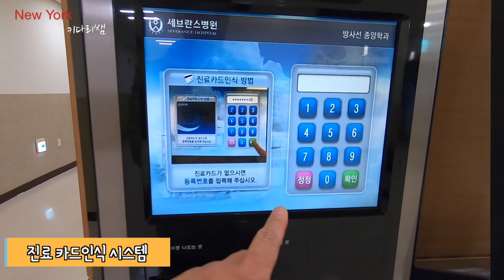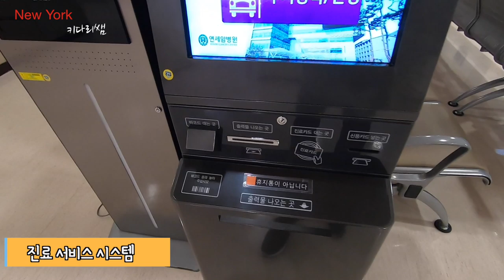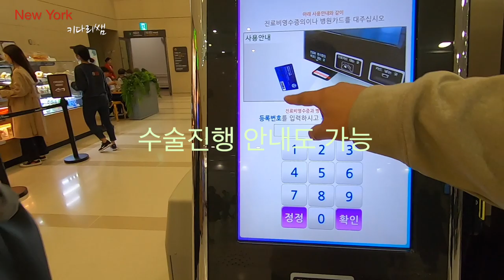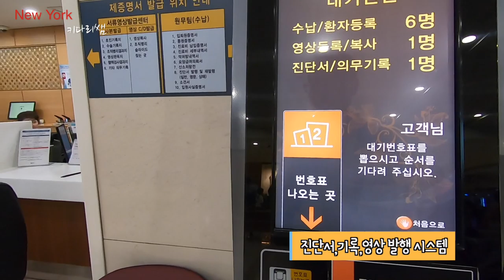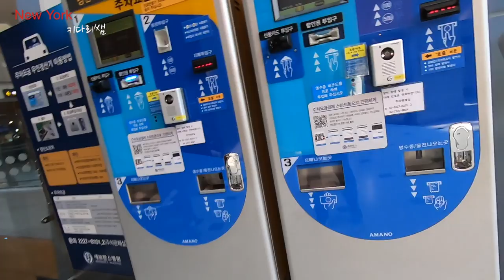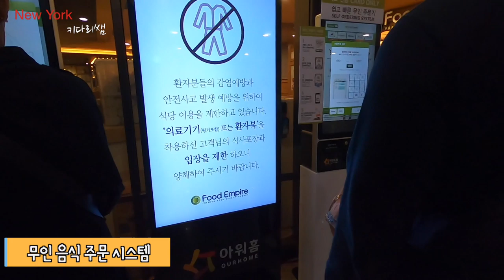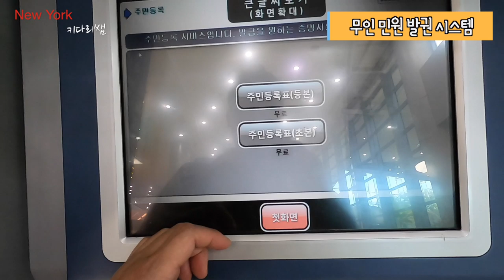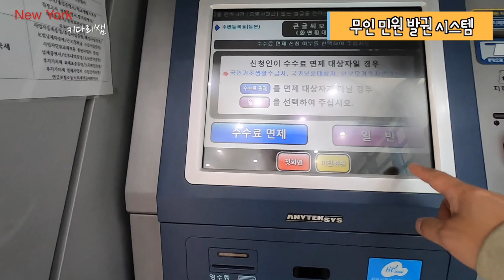미국과 비교될수 없는 한국 병원 시스템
한국의 IT 기술과 첨단 시스템의 관리는 세계에서도 인정하고 또한, 인정받고 있습니다.
오늘의 영상에서는 한국의 종합 병원내에서의 아주 편리한 각종 서비스를 소개하면서,
미국 종합병원에서는 볼수 없는 여러가지의 디지털 컴퓨터 시스템의 모습들을 엿보는 시간을 갖습니다.
혹시, 모르셨던 분들에게는 다소 도움이 되시기를 바라는 마음에서 설명도 해드립니다.

1.미국 삶속에 모습 이모저모
2.한국 삶속에 모습 이모저모
3.미국에서 꼭 알고 살아야 할 정보
4.키다리 쌤과 Talk
5.키다리 쌤과 Business 엿보기
6.구독자 사연 소개
7.Road Driving
8.뉴욕 키다리 쌤과 실시간 만남